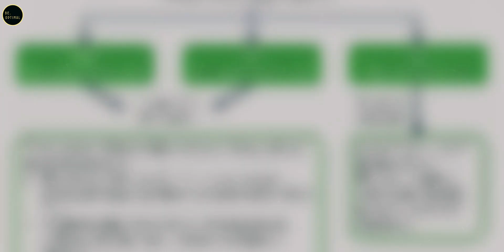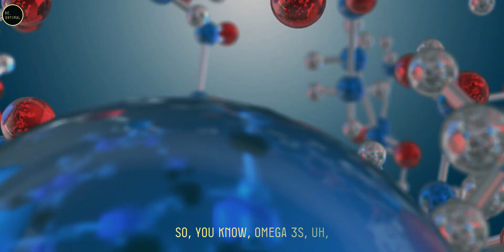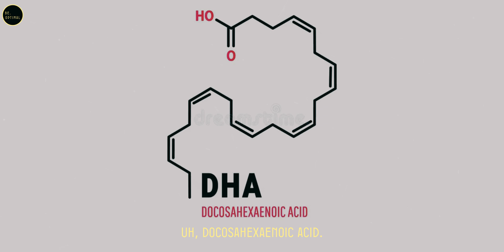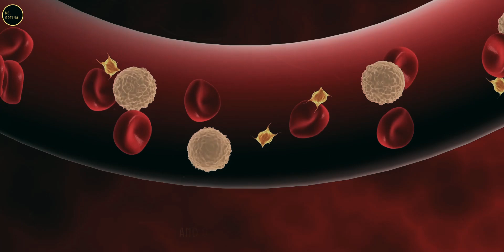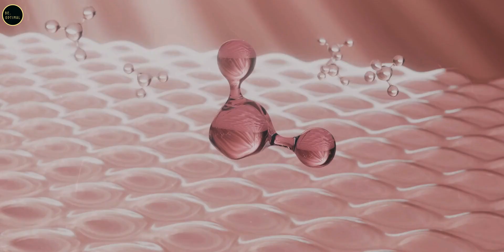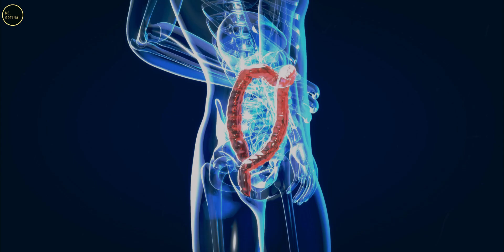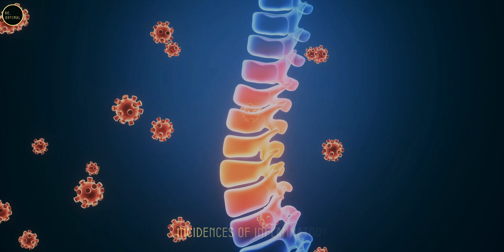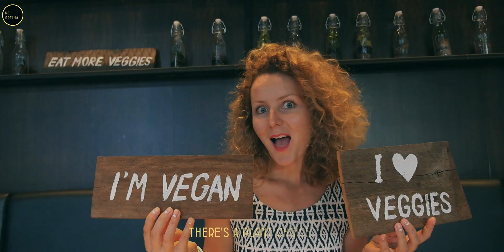How Omega 3’s Helps To REDUCE INFLAMMATION & Heals You || Dr. William Li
In this insightful video, Dr. William Li discusses the essential role of omega-3 fatty acids in maintaining optimal health. Discover how these healthy fats reduce inflammation, improve circulation, and support cognitive function. Dr. Li explains the various types of omega-3s—ALA, EPA, and DHA—and their sources, including seafood like salmon and plant-based options such as chia seeds and flax seeds. He also sheds light on omega-3 supplements, their benefits, and the importance of balancing omega-3s with omega-6s. Whether you’re a seafood lover or plant-based eater, learn how to incorporate these powerhouse fats into your diet for cardiovascular health, metabolism boost, and overall wellness.

- Introduction to Omega-3 Fatty Acids
-Health Benefits of Omega-3s
-Types of Omega-3s (ALA, EPA, DHA)
-Sources of Omega-3s (Plant-Based and Marine Sources)
-Balance Between Omega-3 and Omega-6 Fatty Acids
-Role of Omega-3s in Cardiovascular Health
-Omega-3s and Improved Circulation
-Omega-3s and Cognitive Health
-Omega-3s and Inflammation Reduction
-Omega-3s and Chronic Disease Prevention
-Importance of Omega-3s for Stem Cell Protection
-Role of Omega-3s in Metabolism and Brown Fat Activation
-Food Sources of Omega-3s (Fish and Seafood)
-Omega-3 Supplement Options
-Cultural Dietary Patterns and Omega-3 Intake
-Impact of Omega-3s on Cancer Prevention
-How to Include Omega-3s in Your Diet
-Dr. William Li’s Recommendation on Omega-3 Intake
-Testing for Omega-3 Level

1) This video has no negative impact on the original works.
2) This video is also for teaching purposes.
3) It is transformative in nature.
4) I only used bits and pieces of the videos to get the point across where necessary. But we allow ourselves to use them in order to help people in motivational form. If any owners would like me to remove the video, we have no problem with that, just send me a letter